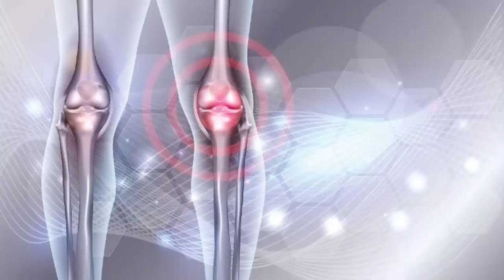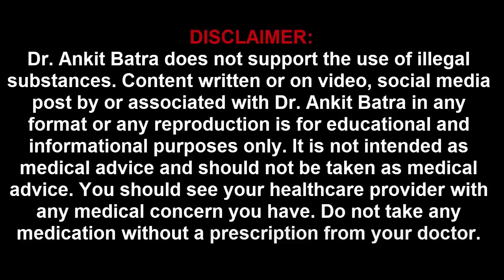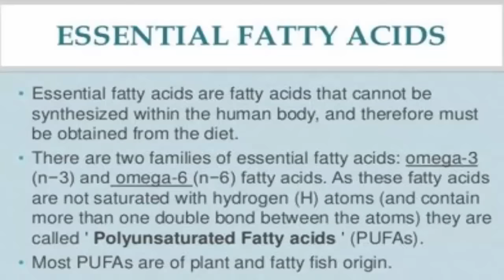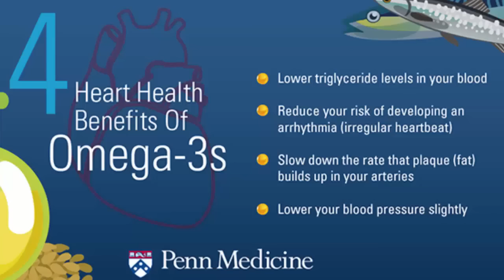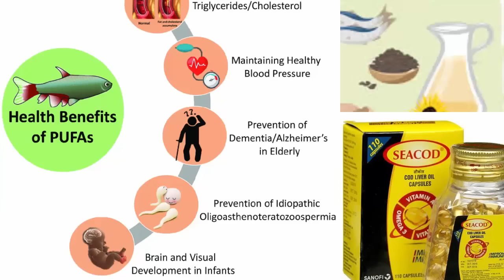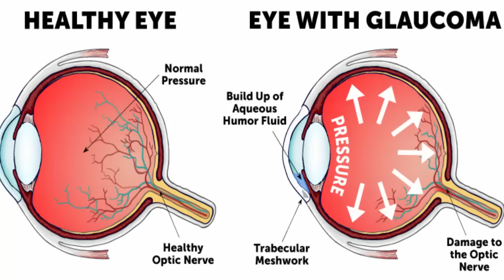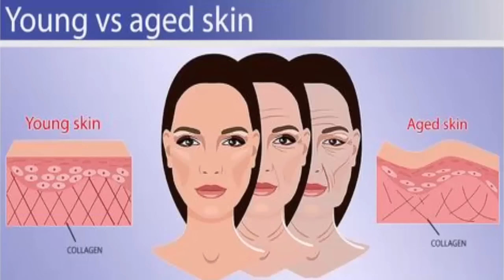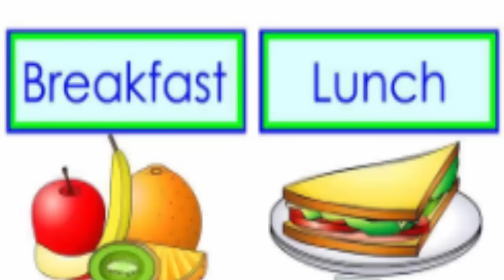Doctor explains: Fish oil capsules | OMEGA 3 fatty acids | flax seed oil capsules । फिश ऑयल कैप्सूल।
Fish oil capsules, seacod , seven seas fish oil capsules and all others, fish oil benefits, fish oil ke fayde, fish oil banta kaise hain, fish oil capsules dosage, a super supplement which will give you fair glowing skin, hair growth, fat loss, muscle building, bodybuilding, joint pain, fighting stress, boosting mental focus and power, anti anxiety effects, weight loss, immunity boosting effects and so much more. In this short video I will explain everything about fish oil, the ultimate super pill.